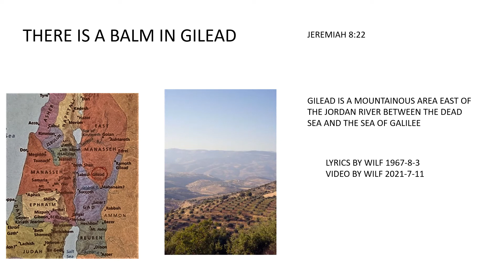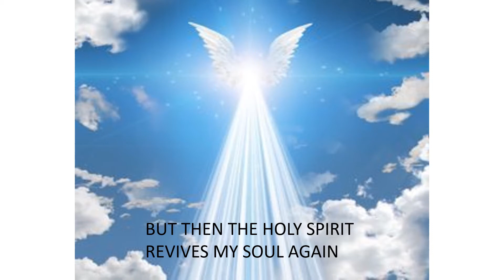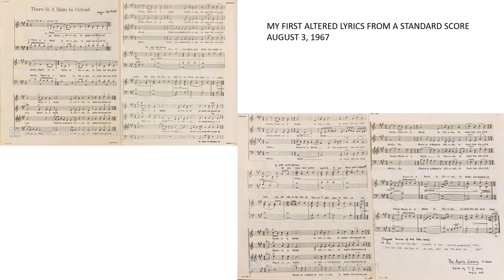THERE IS A BALM IN GILEAD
LYRICS ARRANGED 1967-8-3